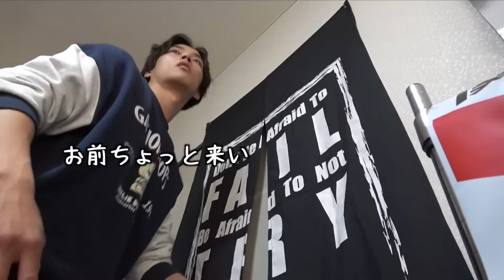【脅威】我を忘れてブチギレるしょーた【あめんぼぷらす】【切り抜き】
by管理人